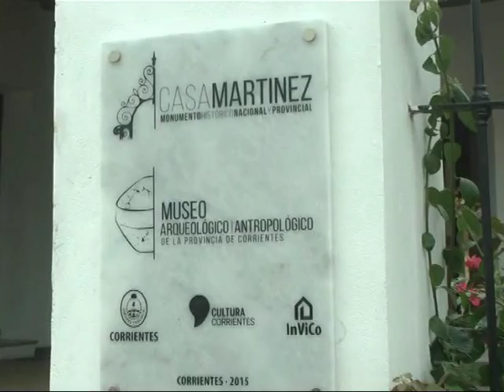Teresa Llano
La artísta nos presenta una muestra de Mosaiquismo . . .